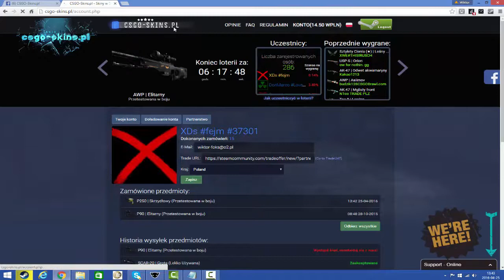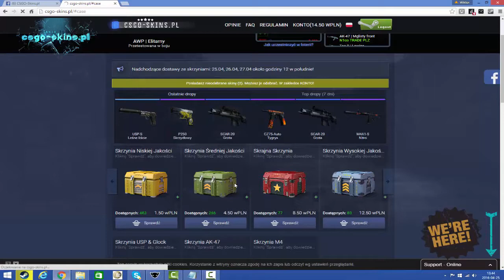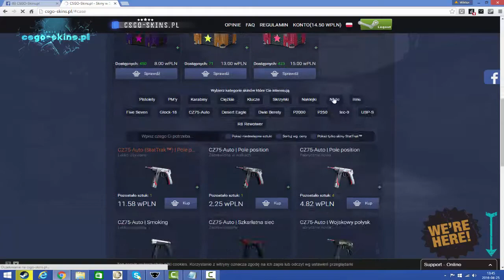Cs:Go Losujemy Skiny #5 | CSGO-skins.pl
Dzięki za 300!! subów i lecimy z losowaniem :)